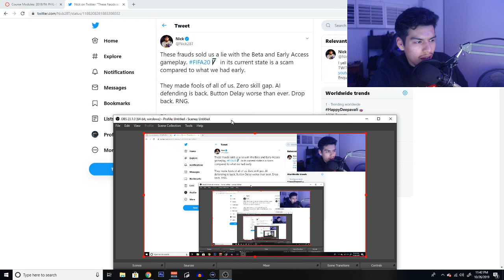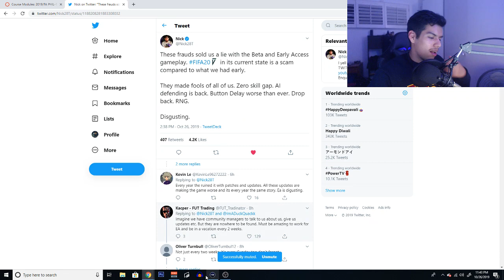sold us a lie... The FIFA20 Scam.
OMG I PACKED 92 NEYMAR AND IF VAN DIJK! MY BEST EVER PACK OPENING! - FIFA19 Road to Glory #13